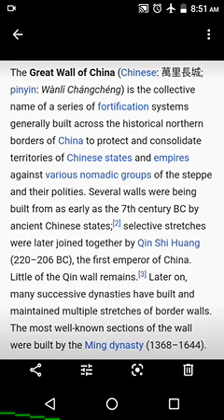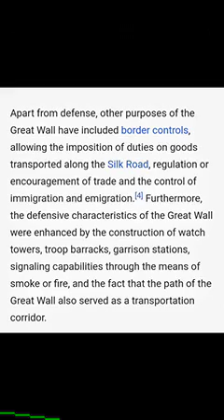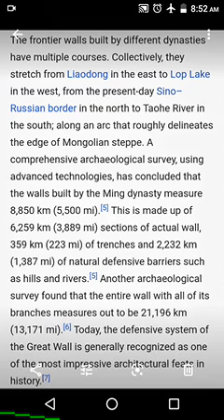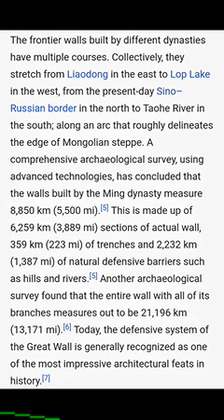CLASS 8 GK TOPIC GREAT WALL OF CHINA